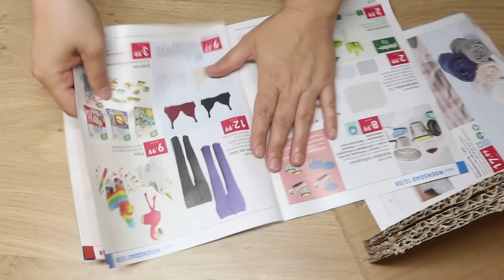DIY/Magic Castle from recycled cardboard/Paper crafts/Wall decor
I hope you enjoy the idea